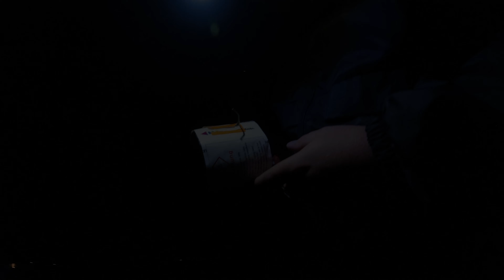GRÄTE THUNFISCH - Pyroland - 9 Schuss für 5 Euro mit schönem Effekt! TOP! (Testvideo Neuheit 2023)